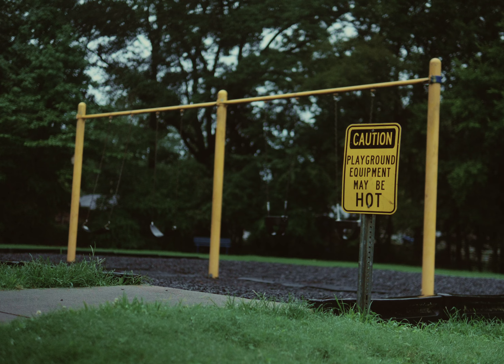God Bless Nuclear Winter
Starring Brynna Phagan
Gabriel Cathey

Crew:
DP and AD
Zach Jagers

PA
Gabriel Cathey

Directed and Written by Timothy David Conley

Sound from the BBC